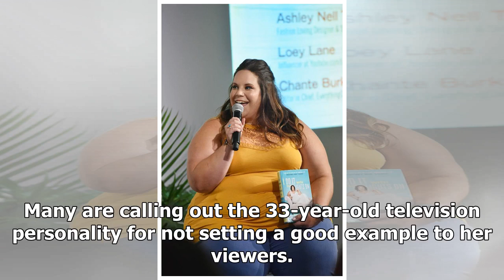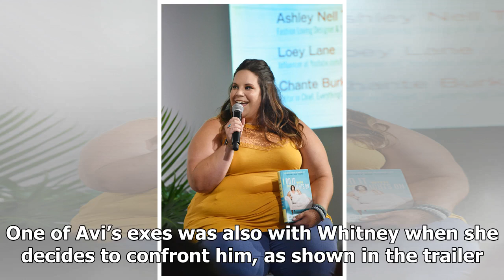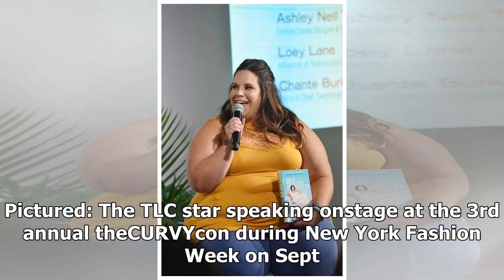Great Big Fat ' my life ': the Whitney's revenge against Avi go too far?